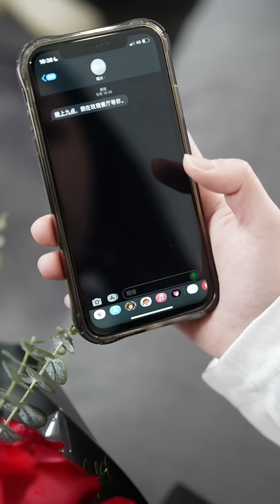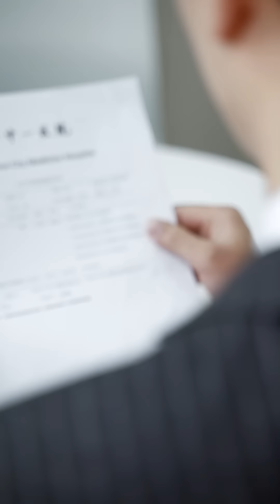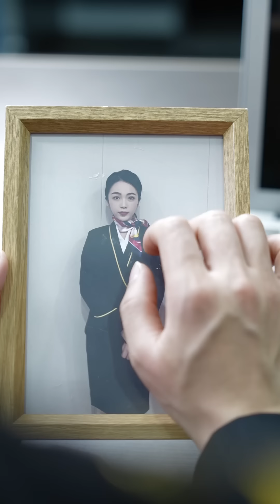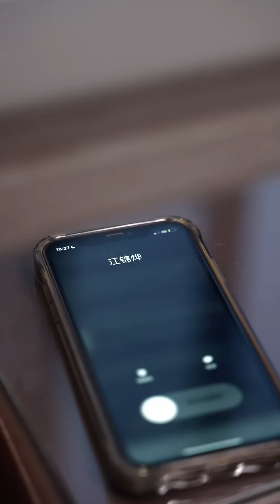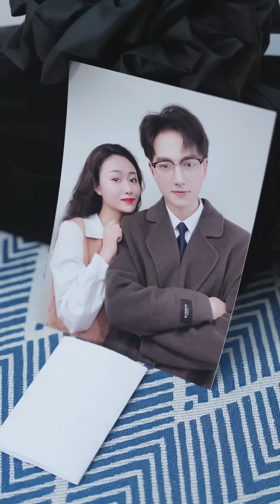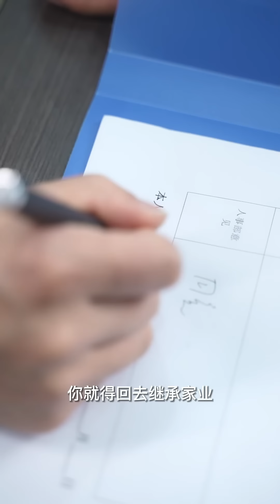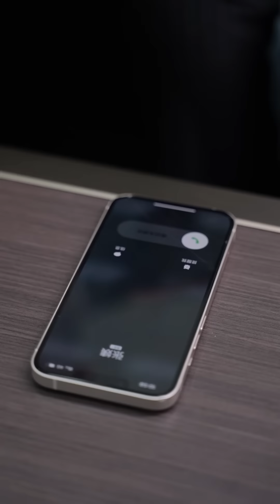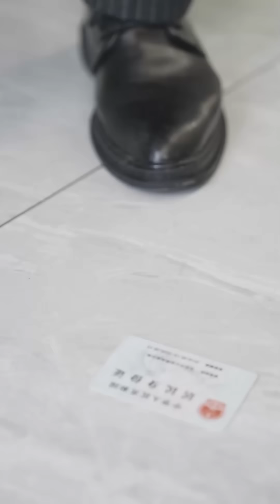結婚三年她付出了一切，可是他竟然帶著小三來看她！《夫人的白月光》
該短劇為南京玄水文化傳播有限公司原創，经授权后在本頻道內獨家上傳，除此外均為盜版！